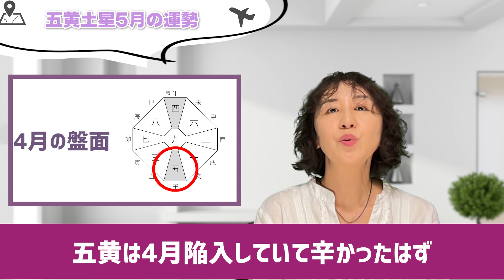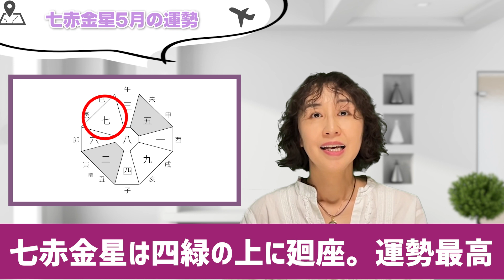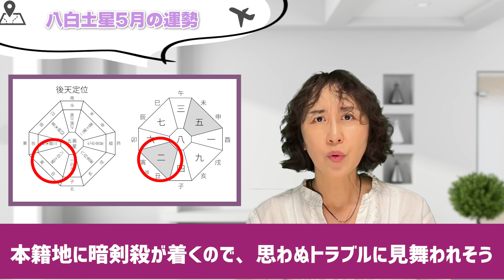【2022年5月の運勢】今月1番運勢のいい星は！？｜運勢が悪い時の対処法【九星気学】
「展望と開運」の本の購入はこちらから

運勢が自分で観れるようになる鑑定士・講師養成コースはこちら

特典動画をプレゼントいたします 詳しくはこちらから

九星気学、姓名鑑定、易、家相、心理学　顔相他、量子力学、NLPなどの心理学から、セールスやマーケティングに至るまで、古今東西の秘教や哲学を学んだ経験から、幸せへの最短ルートをオンラインで伝えて14年。現在秀夏塾には200名以上の方が在籍中。10年分の村山先生の授業を42時間に凝縮した初級・中級から、プロの鑑定士を目指すコースまで様々な講座があります。様々な講座はこちら

鑑定、講座の案内、生徒さんの声などblogはこちら